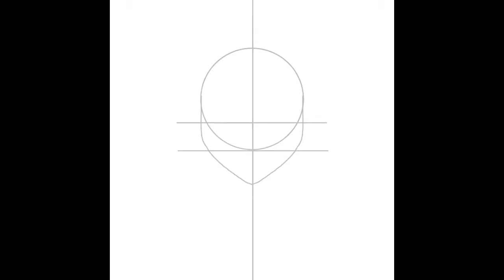Fanart for @whatwhat: Speedpaint!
You PopJammers have all heard of the staff member @whatwhat, right?
Well, he's one of my favourite staff members, so why not do him a lovely piece of fanart? Here is the official speedpaint of a drawing made by WeevislaDoesStuff, or @Weevisla_BW on PopJam.